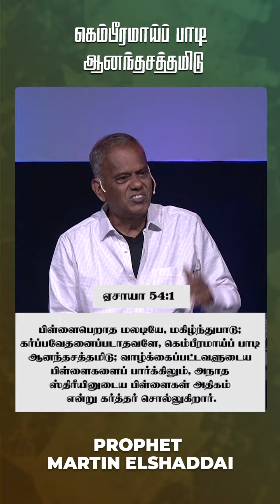கெம்பீரமாய்ப் பாடி ஆனந்தசத்தமிடு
Church Address: Blessed Peniel Miracle Church
                               No.2,Abishek Nagar,Thirumullaivoyal
                               Chennai- 62

                                   Church Service Timings:
Sunday Morning Service                       : 8AM
Sunday Evening Service                        :7.00PM
Bible Study(Wednesday)                       :7.00PM
Pastor's Meeting(Second Monday)      :11.00AM
Prophetic Service(Month First)             :6.00AM

Online Offering :
G Pay No.9444085844

                          Bank Details:
Account Name:                   BLESSED PENIEL MISSION TRUST
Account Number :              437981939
Bank Name /Branch:          INDIAN BANK - Ambattur Branch